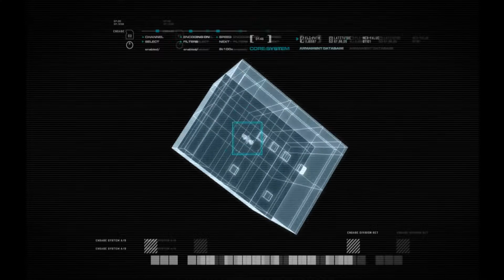Call of Duty 4 Mission 3+4 (1/2) Deutsch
Die 3 Mission ist für mich eigentlich keine richtige Mission darum hab ich sie mit der 4 zusammengelegt